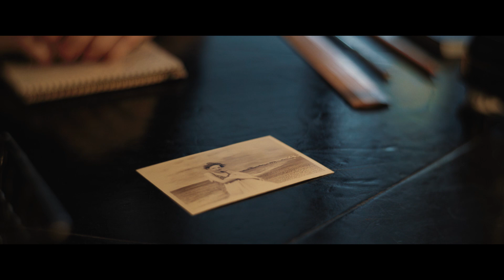L’arma dell’inganno – Operazione Mincemeat | Trailer Italiano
Siamo nel 1943. Gli alleati sono determinati a spezzare la morsa di Hitler sull’Europa occupata, il loro piano è un assalto totale in Sicilia ma si trovano ad affrontare un grande dilemma – come fare per proteggere una massiccia forza d’invasione da un potenziale massacro. Il compito ricade su due straordinari agenti dell’intelligence, Ewen Montagu (Colin Firth) e Charles Cholmondeley (Matthew Macfadyen) che danno vita alla più geniale e improbabile strategia di disinformazione della guerra – incentrata sul più improbabile degli agenti segreti: un uomo morto. L’arma dell’inganno – Operazione Mincemeat, è la straordinaria storia vera di un’idea che sperava di cambiare il corso della guerra – sfidando ogni logica, a rischio di innumerevoli perdite e mettendo a dura prova il coraggio dei suoi ideatori.